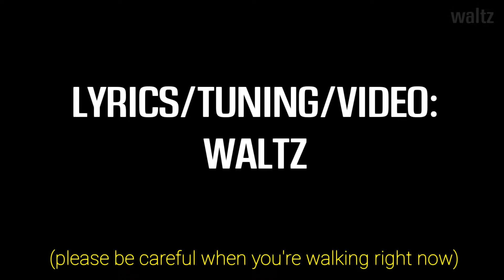Eleanor Forte - Slit Mouthed Woman [ORIGINAL SONG]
Well,

An internet friend of mine gave me free music that he made for me to use because he told me would give me and yeah.

Idk if it's good since I used basic English lyrics and basic timing of notes but I had to make it seem good by adding a short story in the beginning and the end with the use of Eleanor Forte being a Talkloid.

This probably might sound bad for some people but hopefully in the future, I will do a redo of this whole song with new lyrics and just make it seem like a new song again.

Also don't mind the off-brand PowerPoint transitions, I'm not that good in doing those fancy stuff.